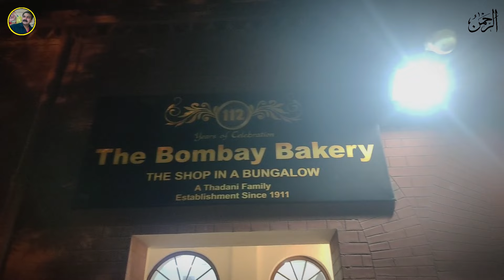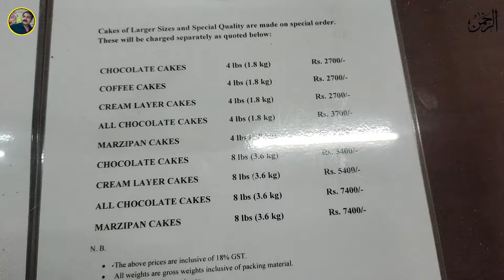Bombay Bakery Hyderabad | King Chef Shahid Jutt G.A Pakistan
_________/SOCIAL LINKS\___________